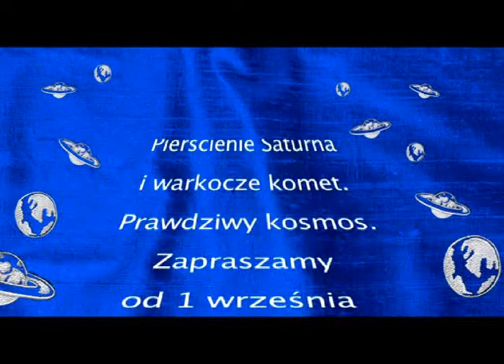Kids on the Moon - outdoor video - Manufaktura